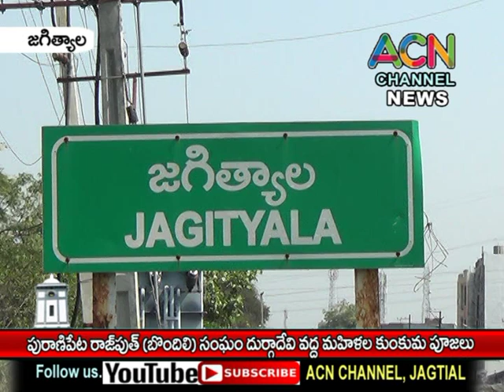జగిత్యాల రాజ్ పుత్ (బొందిలి) సంఘం దుర్గాదేవి మండపం వద్ద మహిళల కుంకుమ పూజలు